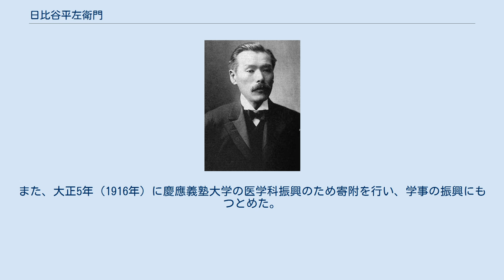日比谷平左衛門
日比谷平佐衛門 日比谷 平左衛門（ひびや へいざえもん、弘化5年2月21日（1848年3月25日） - 大正10年（1921年）1月9日）は、明治期の紡績実業家。
東京富士瓦斯紡績や日清紡績など紡績業に深く関わり、東京商業会議所副会頭を務めた。
 越後国蒲原郡裏館村の旅宿営業者・大島栄造の3男として生まれる。
万延元年（1860年）より江戸日本橋堀留の綿糸棉花問屋松本屋・斎藤弥助のもとで奉公し、のち日比谷家の養子となる。
明治11年（1878年）に独立して浅草区茅町に綿糸染糸店を開くが、松本屋廃業によりそれを受け継ぎ、事務所を堀留に移して　綿糸・綿花を扱う卸商・日比谷商店を設立。
福沢諭吉（慶應義塾）に学び、絹糸業を営む一方、紡績の将来性に着目し東京富士瓦斯紡績を設立し専務取締役。
明治34年（1901年）頃、森村市左衛門の懇意により、武藤山治、和田豊治、佐久間福太郎と共に、日清紡績、鐘淵紡績の設立に関わり、｢日本紡績界の巨人｣といわれるようになった。
大正8年（1920年）には埼玉県の所沢銀行を買収して日比谷銀行（その後野村銀行に買収され、現在はりそなホールディングス）と改称、綿業相手の金融を手がけると共に中国にも支店を持った。
その他にも第一生命保険、九州水力電気などの設立･経営に携わる。
また、大正5年（1916年）に慶應義塾大学の医学科振興のため寄附を行い、学事の振興にもつとめた。